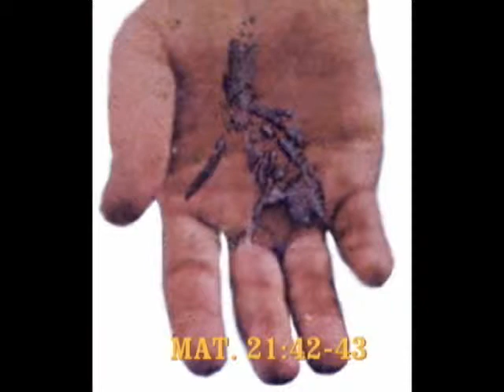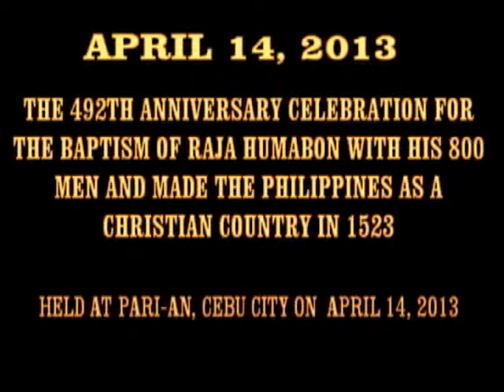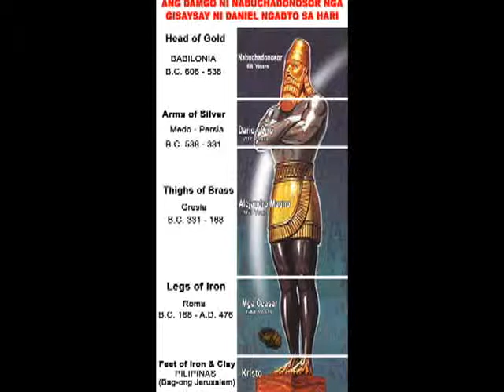Kingdom of God starting in Philippines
Song interpretation of the  theme song of the Kingdom of God entitled "The Kingdom of God"